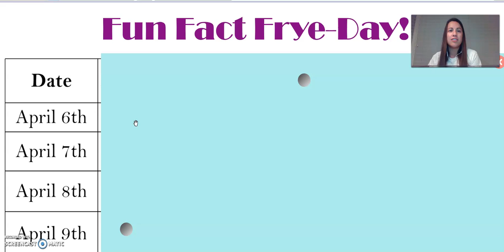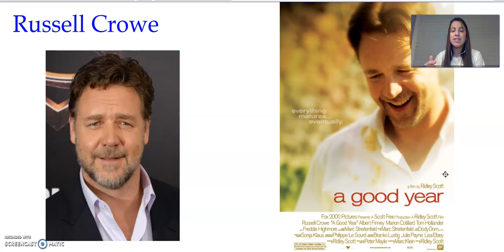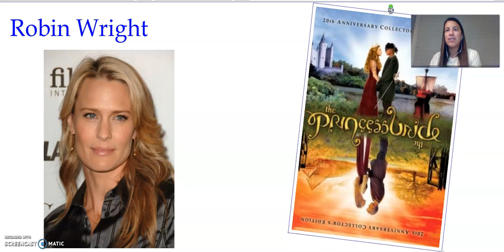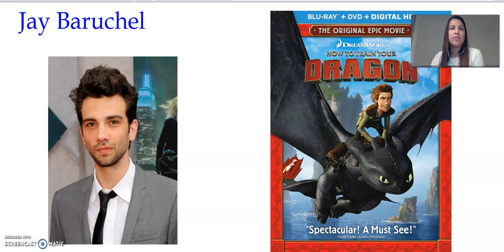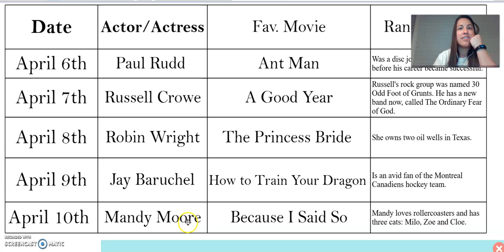FunFactFryeDay4 9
Celebrity Facts!